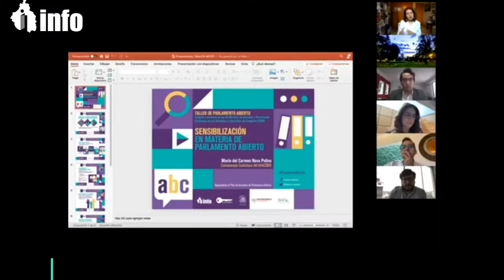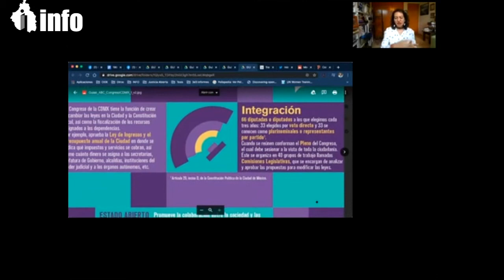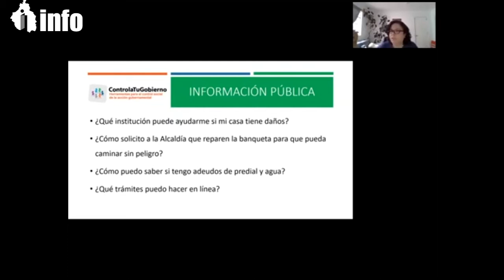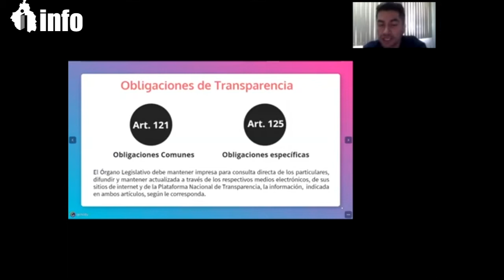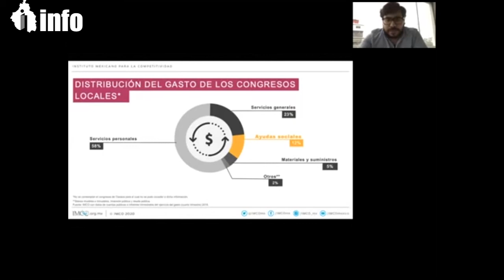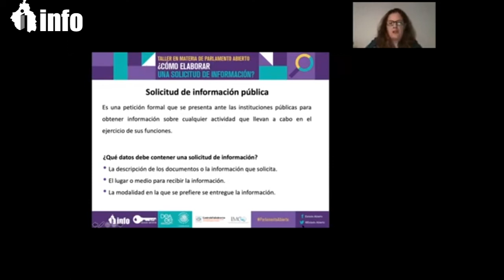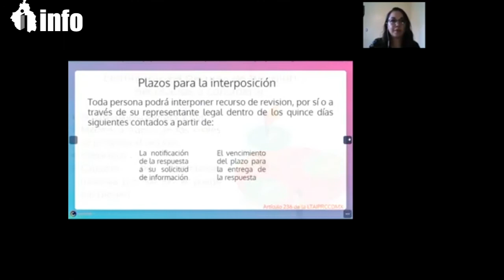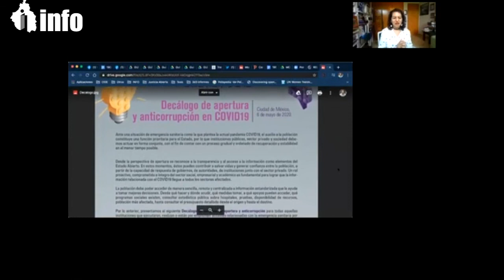Taller en Materia de Parlamento Abierto, en el marco del Plan de Acciones de Parlamento Abierto.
Comisionadas Ciudadanas del Instituto de Transparencia, Acceso a la Información Pública, Protección de Datos Personales y Rendición de Cuentas de la Ciudad de México (INFO), diputadas y diputados del Congreso capitalino y representantes de la organización civil Controla Tu Gobierno, así como del Instituto Mexicano para la Competitividad (IMCO) dieron inicio, de manera virtual, al Taller de Parlamento Abierto dirigido al personal de los Módulos de Atención y Orientación ciudadana de los 66 legisladores locales.

La Comisionada Ciudadana María del Carmen Nava Polina, quien coordina la agenda de Estado Abierto en el Instituto, destacó que estos talleres implican un trabajo en conjunto entre legisladores, legisladoras y la sociedad civil, porque hablar de Parlamento Abierto implica una interacción cotidiana entre toda la estructura del Congreso y áreas afines; “no es un sello que llega para quedarse, sino se trabaja día con día en todos los ámbitos legislativos.”